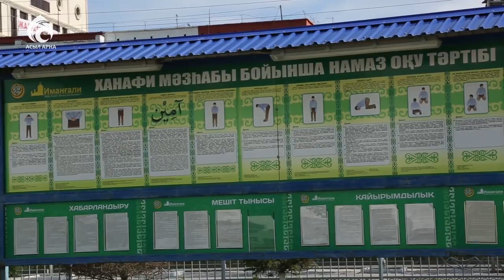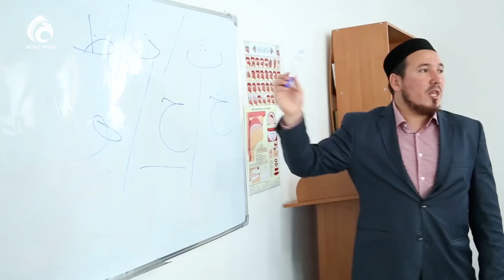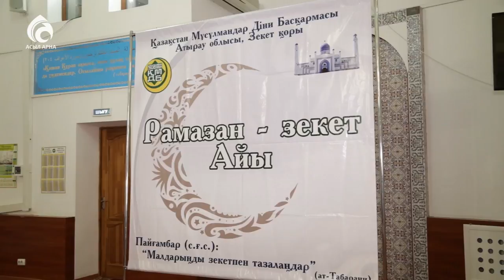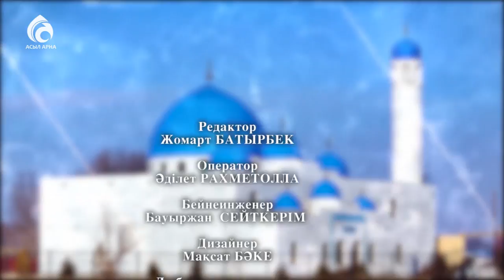Атырау облыстық "Иманғали" мешіті \ Қазақстан мешіттері \ Асыл арна